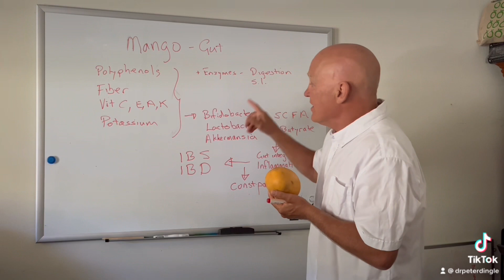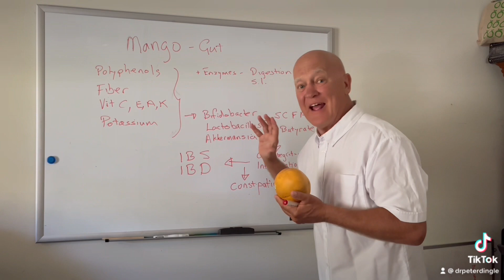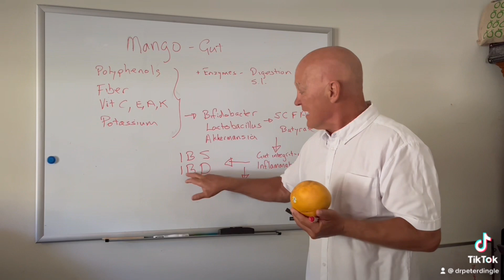Gut health benefits of mango.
Mango has many gut health benefits including improving digestion and constipation.